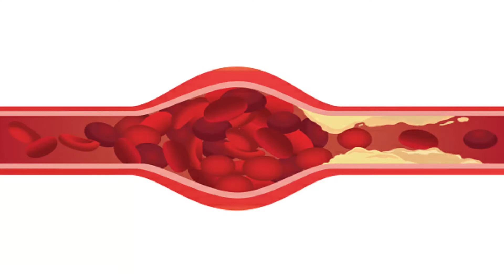Rawatan Sakit Buasir Kronik Paling Cepat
Anda Mencari Rawatan Sakit Buasir Kronik Paling Cepat. Jangan Risau. 3 Hari Je Sakit Buasir Pelanggan Saya Hilang.

Anda Akan Belajar Cara Pilih Produk Buasir Dan Cara Nak Dapatkan Rawatan Buasir Selamat.

📒 Follow Semua Link Ni  📒

Penafian: Produk tidak bertujuan untuk merawat, mengubati atau menyembuh. Kesan ke atas individu adalah berbeza. Ia adalah produk kesihatan berkualiti bertujuan untuk membina kesihatan yang optimum.

Carian berkaitan: rawatan buasir, buasir kronik, buasir tahap, jenis rawatan buasir, cara merawat buasir, rawatan alternatif untuk buasir